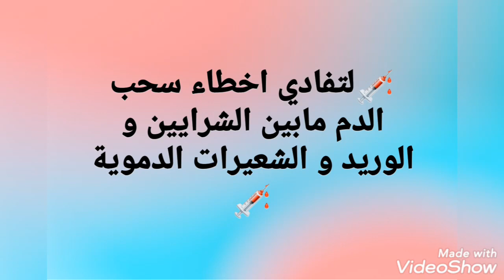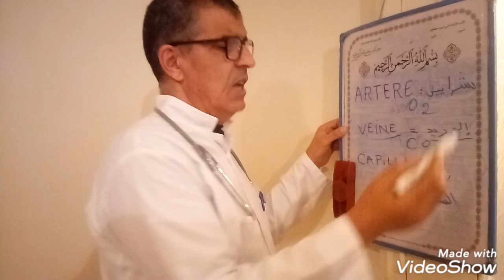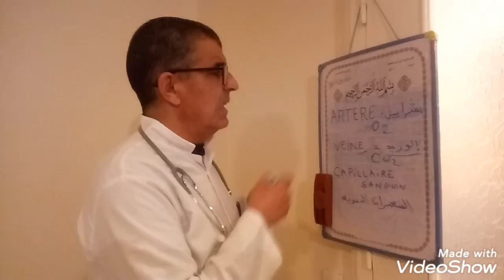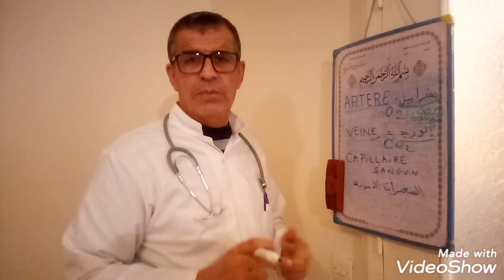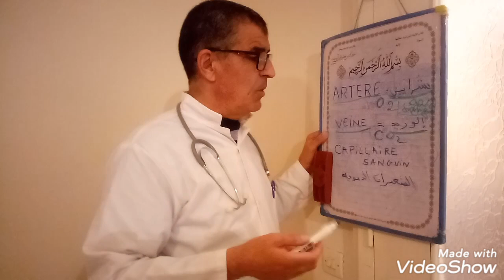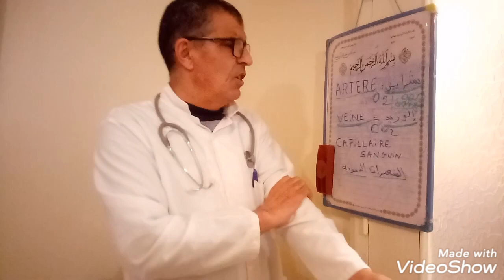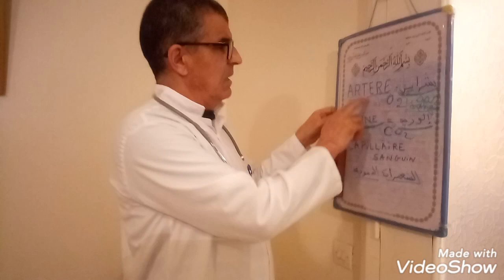لتفادي اخطاء سحب الدم مابين الشرايين و الوريد و الشعيرات الدموية